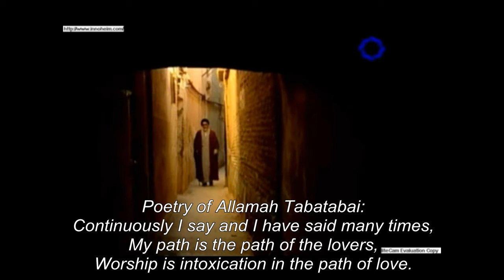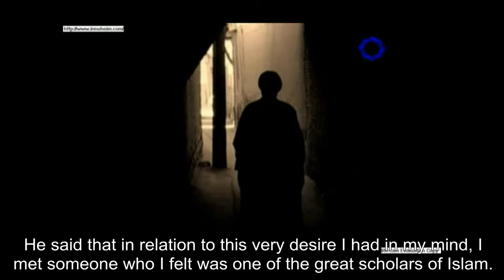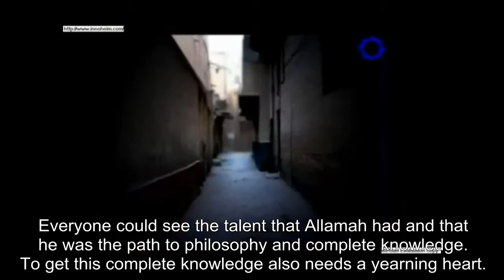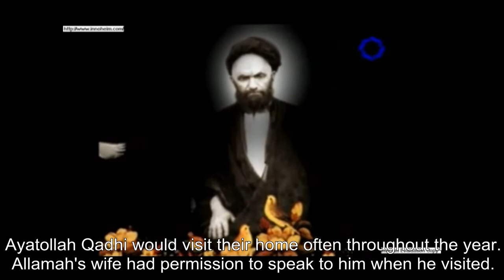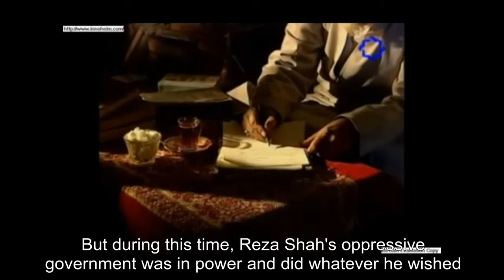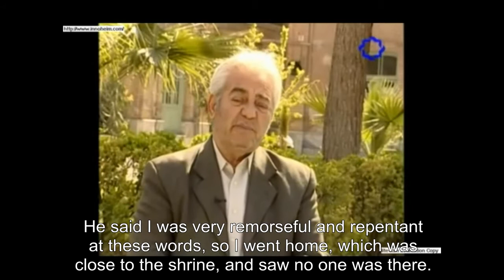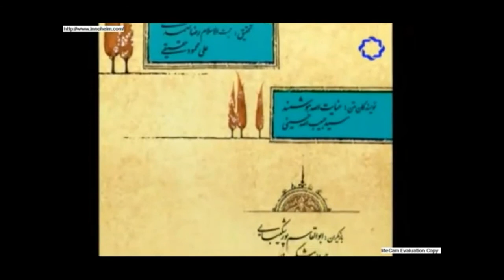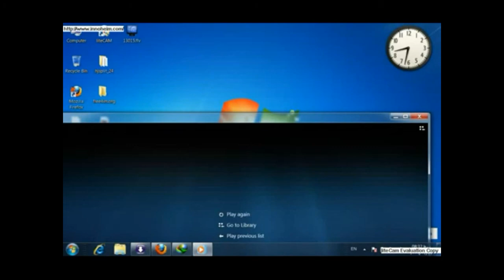[2/7] Life of Allamah Tabatabai [English Sub]